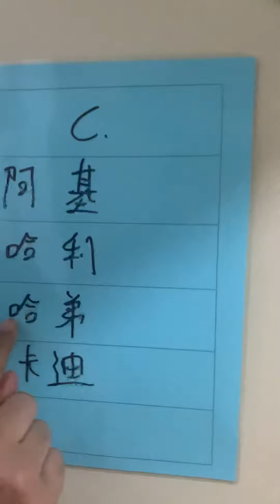Mess TKi di Taiwan